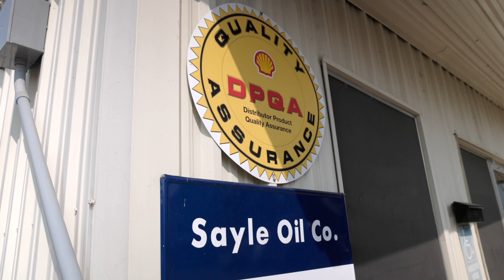Bill Pickett - I am Sayle Oil